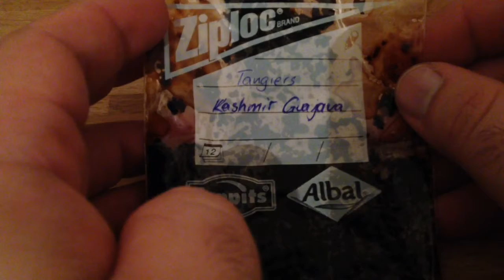Tangiers - Kashmir Guajava (Guava) + Kopfbau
Heute stellen ich euch Tangiers - Kashmir Guajava vor :)
02:00 Kopfbau 06:16 Kohlepart und set up 07:33 Anrauch Phase Schnitt Geruch und Geschmack